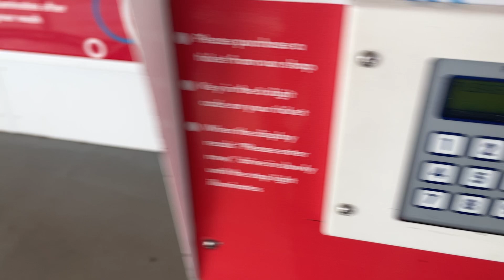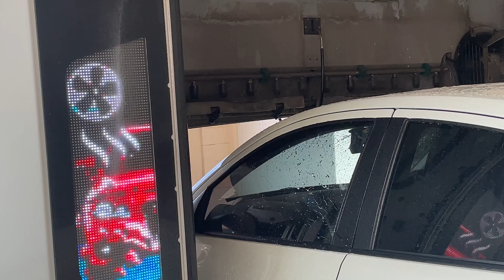Istobal M’nex32 at Reddy express Fyshwick